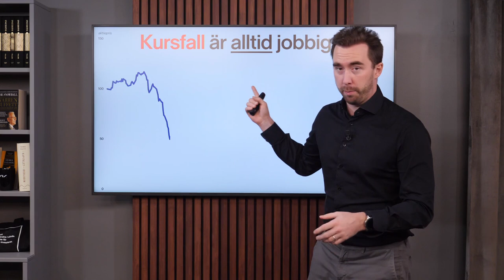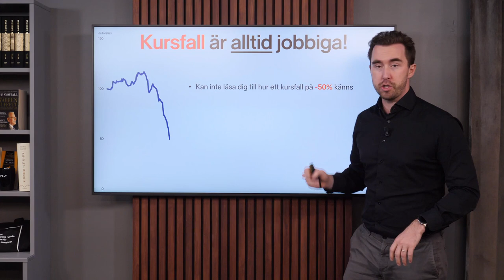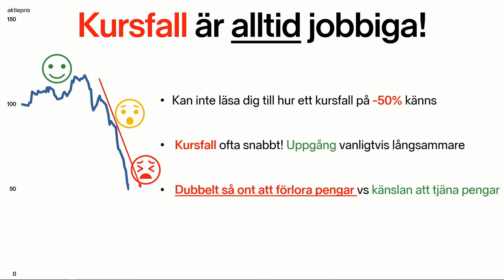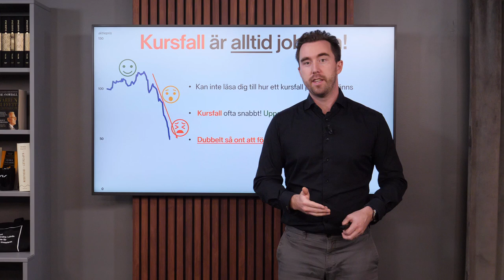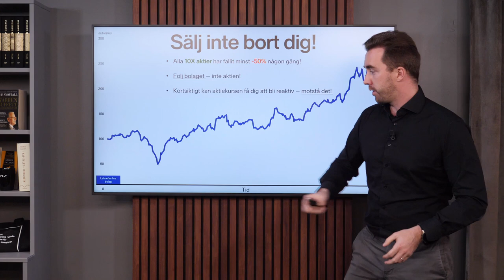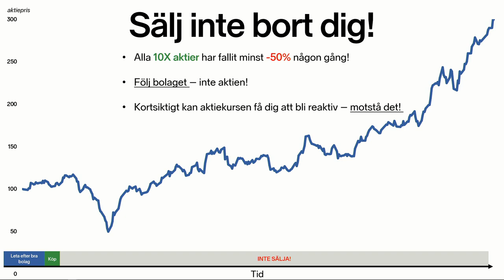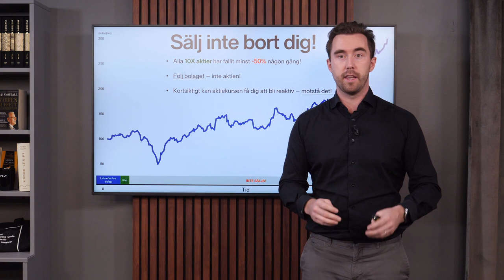Varför är kursfall alltid jobbiga? | Börspsykologi